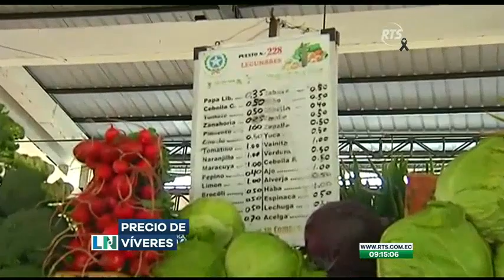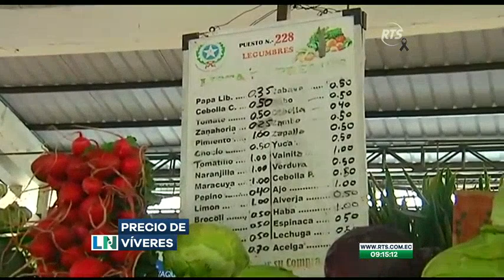Se reportan precios inestables en varios productos de primera necesidad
Comerciantes reportan que los mayoristas son los que elevan los precios.
Los productos en los mercados se encuentran inestables, algunos consumidores indican que varios comerciantes vienen especulando los precios y que otros si cobran lo adecuado. Algunos comerciantes indican que los principales responsables son los mayoristas quienes les elevan los precios excesivamente.